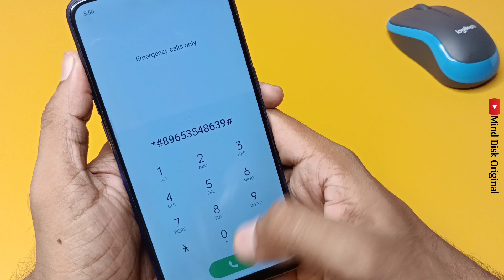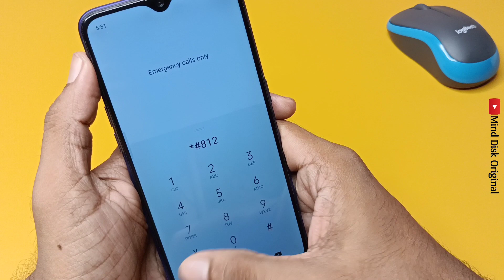oppo A15 ka lock kaise tode।। oppo A15Hard Reset